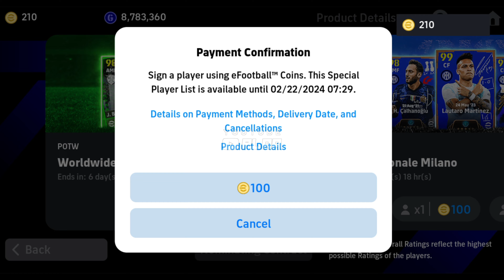Trick To Get 101 Rated J. Bellingham From Potw Worldwide Feb 15 '24 Pack || eFootball 2024 Mobile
How To Get 101 Rated J. Bellingham From Potw Worldwide Feb 15 '24 Pack || eFootball 2024 Mobile

Trick To Get 101 Rated E. Haaland From Potw Worldwide Feb 15 '24 Pack || eFootball 2024 Mobile

How To Get 101 Rated E. Haaland From Potw Worldwide Feb 15 '24 Pack || eFootball 2024 Mobile

Trick To Get 100 Rated D. Rice From Potw Worldwide Feb 15 '24 Pack || eFootball 2024 Mobile

How To Get 100 Rated E. Haaland From Potw Worldwide Feb 15 '24 Pack || eFootball 2024 Mobile